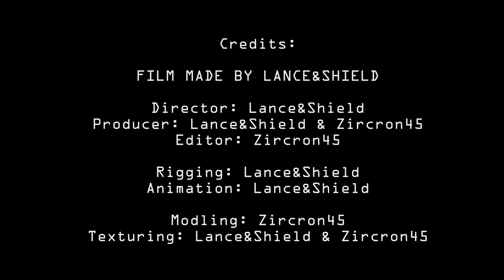Minecraft Animations: "The Motions"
Some small stuff I did with my newly created Minecraft character. Enjoy these shorts! (is it fooling someone to not have a prank on April Fool's?)